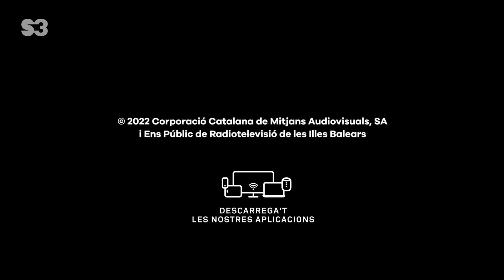Demana un desig - Uau Ka Kau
Si poguessis demanar qualsevol cosa de l'Univers universal, què demanaries? El Uau ho té claríssim, encara que no és ben bé el que la Ka, el Kau i la Tina desitjarien. Al niu, els pollets també veuen passar un estel fugaç i demanen cadascú un desig.

Ja et pots subscriure al canal de YouTube de l'S3!